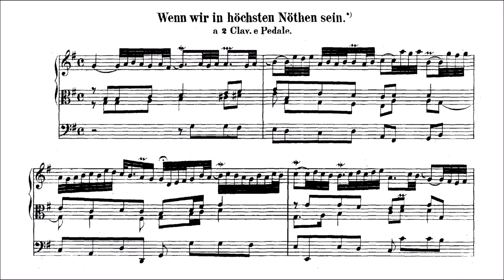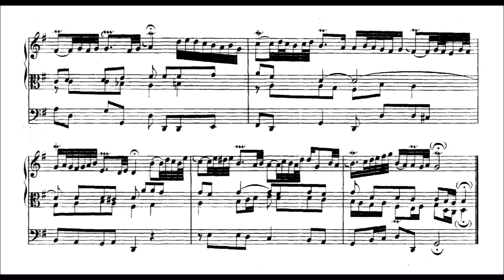J. S. Bach: "Wenn wir in höchsten Nöten sein" BWV 641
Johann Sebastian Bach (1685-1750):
„Wenn wir in höchsten Nöten sein“ aus dem „Orgelbüchlein“ BWV 641